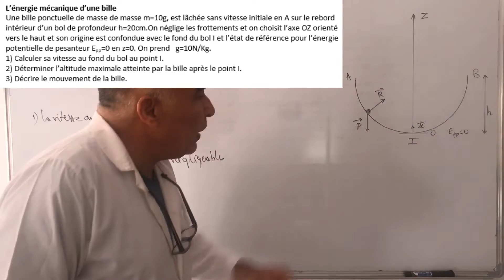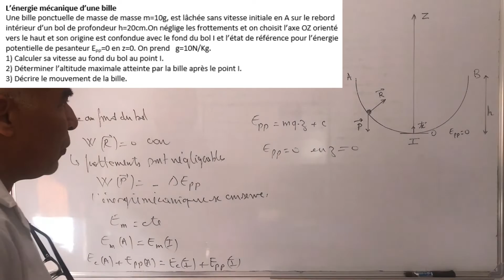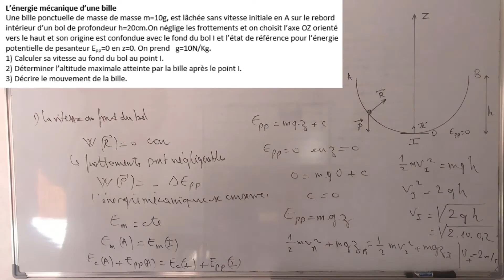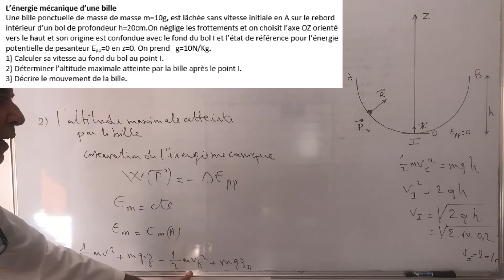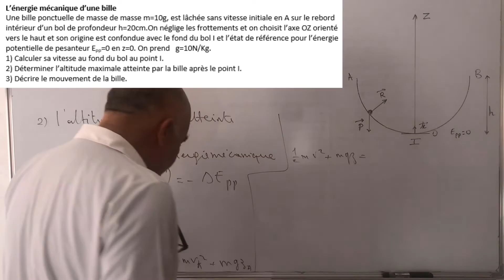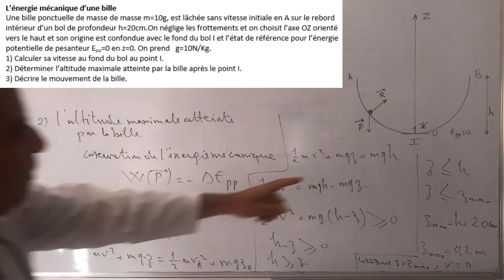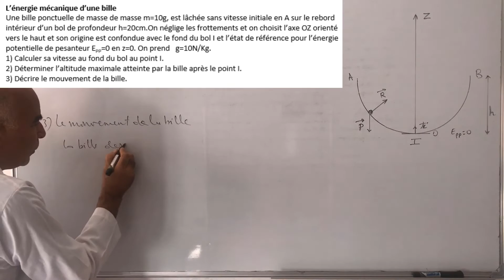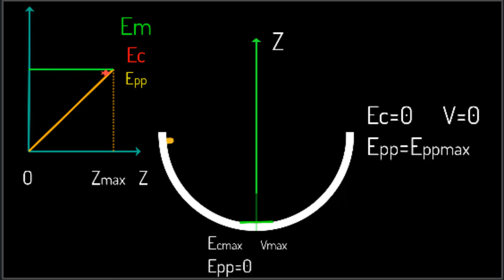Energie mécanique d'une bille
Appliquer la conservation de l'énergie mécanique.
Déterminer la vitesse et l'altitude de la bille.
Décrire le mouvement de la bille.
Tracer le diagramme d'énergie en fonction de l'ordonnée z.